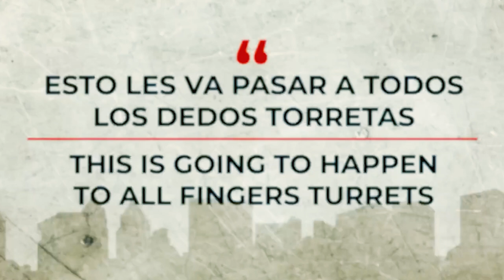These Cartel Members Murdered 5000 People With Chainsaws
In a horrifying revelation, it has been reported that a group of cartel members have been responsible for the gruesome murder of 5000 people using chainsaws. The details of their barbaric acts will shock you.